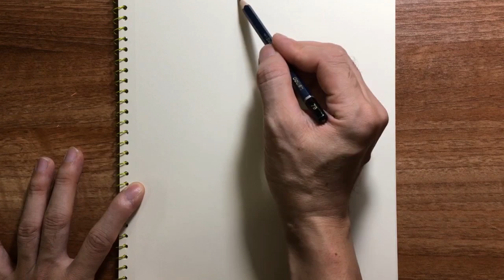Girl Eating Ice Cream | Drawing Female Figure | Drawing Process